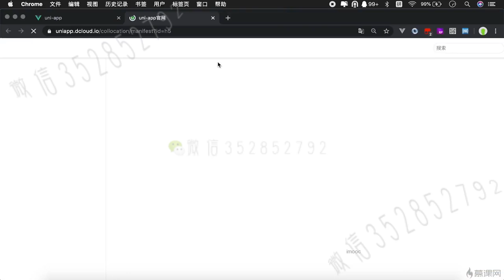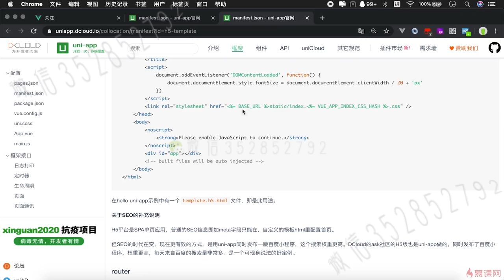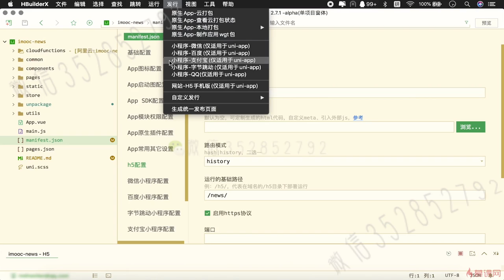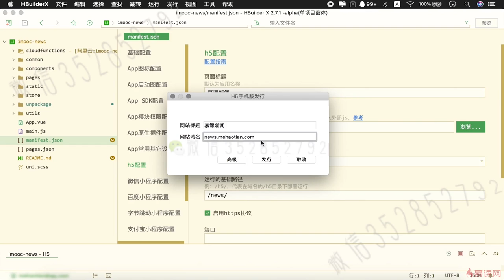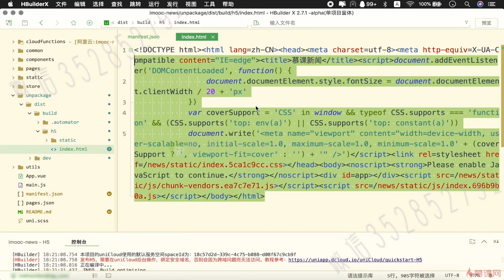12.1 h5端发行打包...｜uni-app 项目发行与打包｜uni-app & uniCloud 从零入门开发《IT技术资讯类跨端应用》项目实战